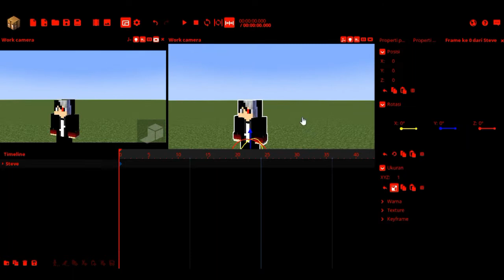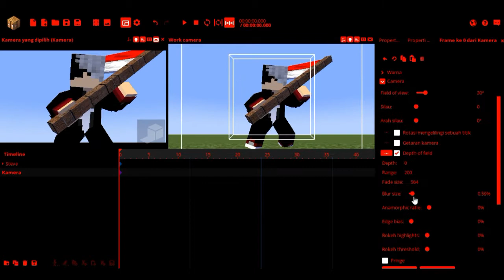Simple Speed Render For Aryan | Mine Imator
Baru selesai ngerjakan Animasi untuk channel Beller Official, niat nya libur untuk buat konten animasi di channel ini, eh malah sakit :(

Niat nya sih w kasih link Template nya.. :V

=_Support_=

seiklase wae

🔻LINK🔻

💾Template :
📥Download Link
▶▶MediaFire

▶▶ZippyShare

📥Download
▶▶MediaFire

▶▶ZippyShare

👥 Group 👥